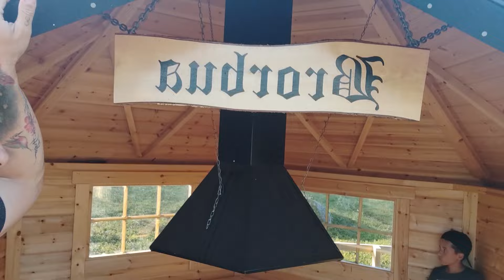Nordkapp NO es lo más al norte - Turistada? - #009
En el video de hoy os contamos el trayecto a este punto de peregrinación de turistas de todo el mundo, sobre todo sobre ruedas, punto de encuentro de multitud de viajeros. Pero también os contamos que NO es el punto más al norte de europa.
Nos gustaron ambos destinos tanto el verdadero Norte de europa como Nordkapp y os recomendamos ambos si vais para allá. El camino para llegar a ellos plagado de renos y de tundra es espectacular y ya por ello merece la pena. El acantilado de Nordkapp una belleza de la naturaleza...

Esperamos una vez más que os guste nuestro trabajo y lo disfrutéis y como siempre abrazos a los amigos que vamos encontrando por nuestro camino.

VANTRIBU Somos una familia nómada, hemos dejado nuestra vida cotidiana para aventurarnos a recorrer el mundo en una Sprinter 4x4 viajando con nuestros hijos y nuestros peludos. Prometemos mejorar la calidad de videos, y acercaros nuestras vivencias en nuestra nueva vida nómada por el mundo, empezamos por europa y luego vendrá

Si no os queréis perder detalle de nuestro día a día, podéis seguirnos en redes, en todas somos @vantribu